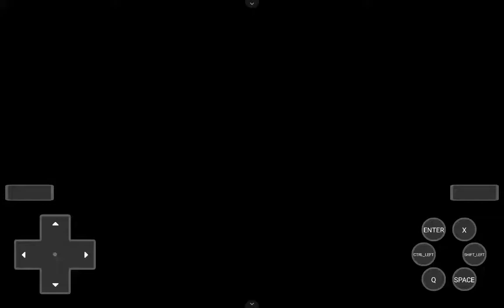Playing Changed Mobile | Part. 1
WARNING!
Changed is a game that is NOT PG FRIENDLY!
It contains some sexual things and if you are sensitive to this,
Please DO NOT WATCH!